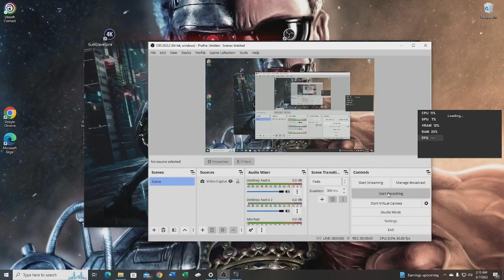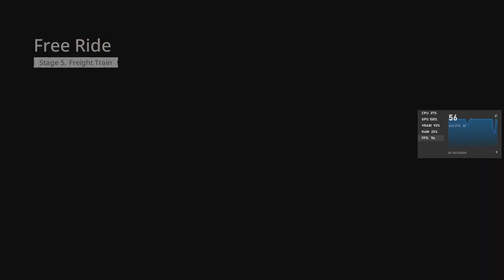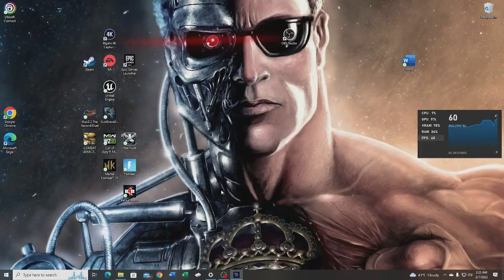T-1000 4gb Benchmarks: GunGrave G.O.R.E Walkthrough Stage 5 MEDIUM SETTINGS with RAY TRACING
Did you know the T-1000 is RTX ready ?
Specs during this video:
i7 4th gen
t1000 4gb
24gb ram
500gb 3.5 hdd